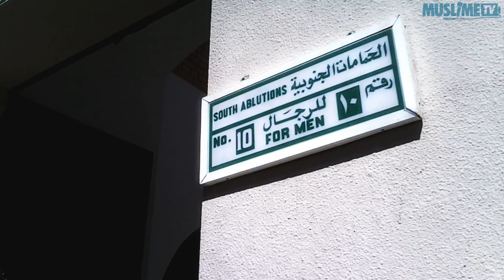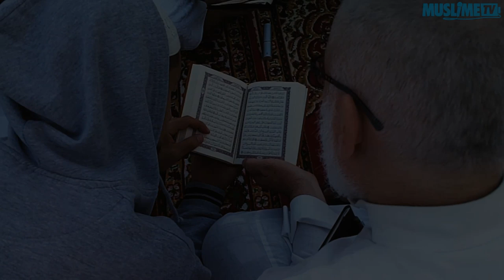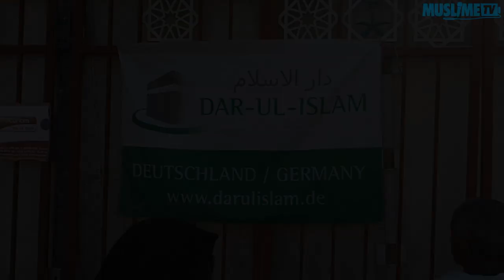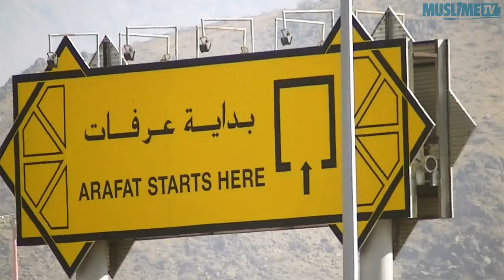Experience the Hajj [English subtitles] Erlebe die Hadsch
Close your eyes and imagine: All over the world and around the clock, far more than a billion Muslims are praying, in direction of the Ka’bah, the first house of prayer that was ever built. Imagine what unbelievable energy, what kind of unity emerges by that. And now imagine standing right in front of the Ka’bah, the simple cubic building in the center where all of the world’s prayers come together, the center inside which the entire energy merges. What do you think, what kind of feeling is it to be part of that center, part of that energy, part of that unity and to prostrate before God and pray out of humble love and longing?

Auf fünf Säulen ruht der Glaube:

1. das Glaubensbekenntnis
2. das Gebet
3. die Spende
4. das Fasten und
5. die PILGERFAHRT!

Die erste Säule öffnet die Tür...
die zweite schafft ein stabiles Fundament...
die dritte belebt die Ummah...
die vierte fordert den ganzen Menschen...
die fünfte lässt die Pilger die Gnade Gottes ganz nah erfahren.
Und dieses Gefühl, diese atemberaubenden, einmaligen Eindrücke bringt uns unser Bruder, Andreas Yasin Herrmann, von seiner Hadsch mit und lässt uns an einer der schönsten Erfahrungen, die ein Muslim machen kann, teilhaben.